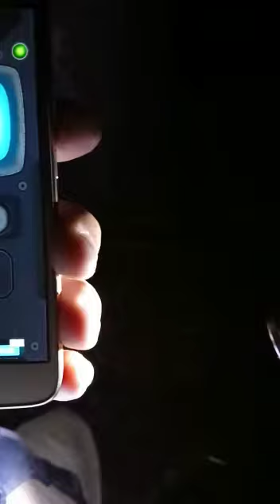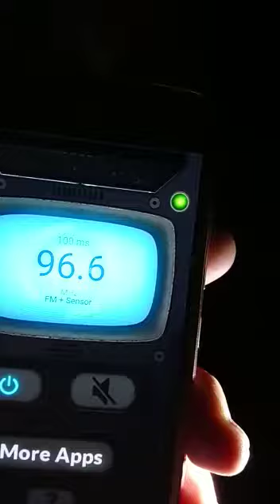Spirit box kp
El audio por medio del spirit box
De la trasmisión de ayer en el panteón de San Pablo